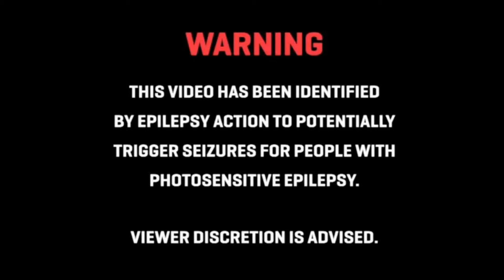Reacting To - BAND-MAID "about Us(Live)"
This is my reaction video to live song from BAND-MAID "about Us"

Band-Maid (stylized as BAND-MAID® until March 2016) is a Japanese rock band formed in 2013. The band combines a rock sound with a maid image modeled on Japanese maid cafés. Originally signed to Gump Records (an imprint of the Platinum Passport artist management and talent agency), they switched to major label Nippon Crown's sub-label Crown Stones in 2016 and later moved to new sub-label Revolver Records in 2019. The band's albums have been released internationally through JPU Records since 2016. In late 2020, the band left Revolver Records and signed with Pony Canyon.

Members:
Saiki Atsumi (厚見 彩姫) – lead vocals
Miku Kobato (小鳩 ミク) – rhythm guitar, vocals
Misa – bass
Kanami Tōno (遠乃 歌波) – lead guitar
Akane Hirose (廣瀬 茜) – drums